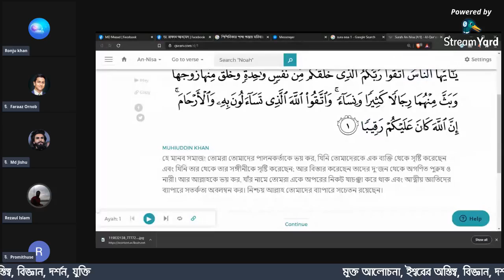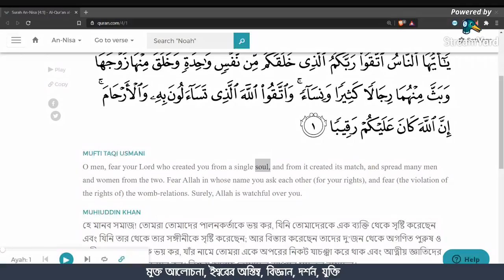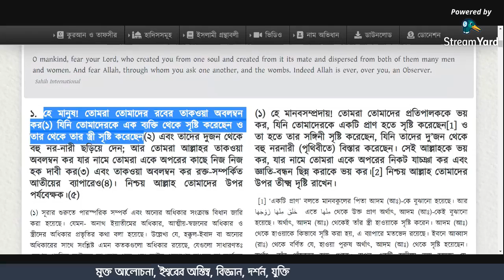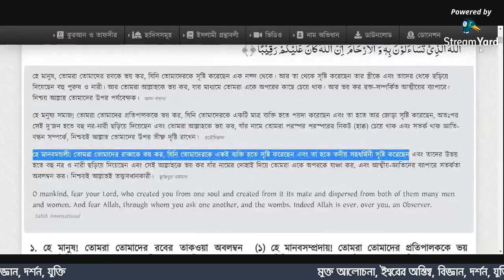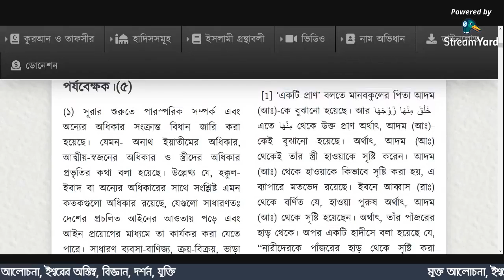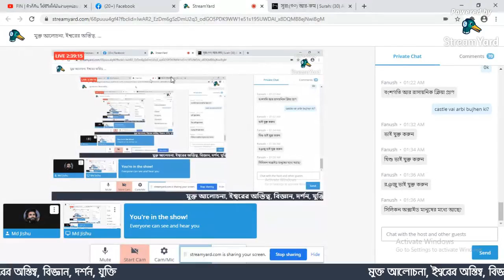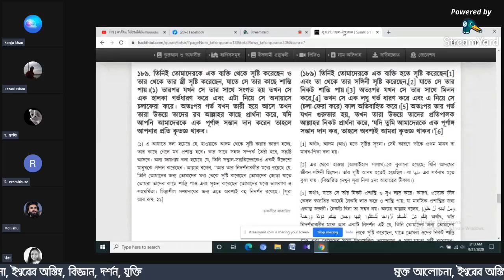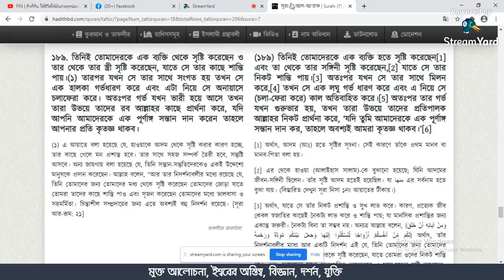আদম মাছ থেকে বিবর্তিত,হাওয়ার মা বাবা আছে। কোরআন ও বিবর্তন Ronju Khan v/s Rezaul Islam